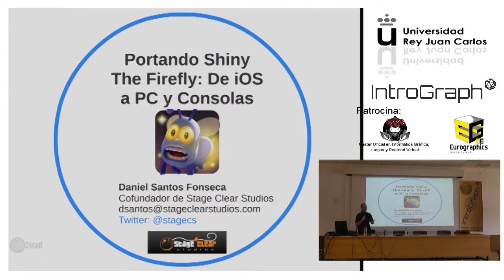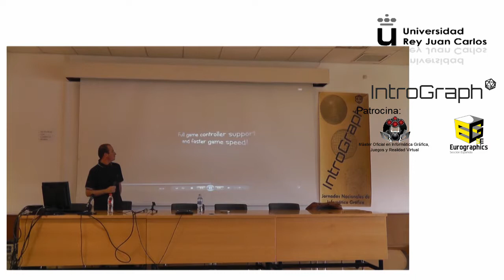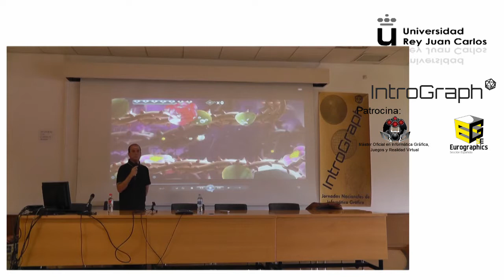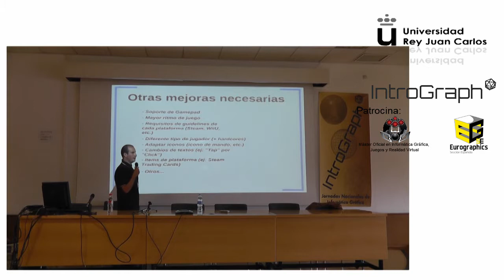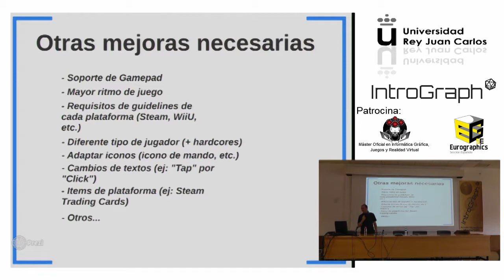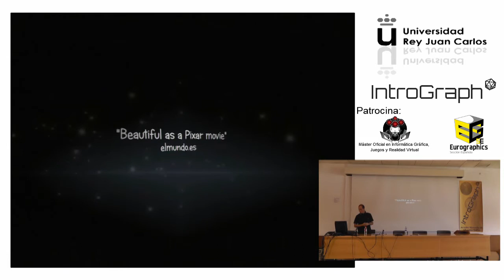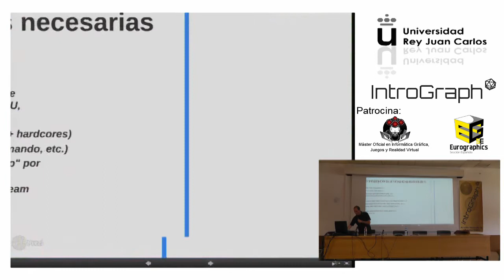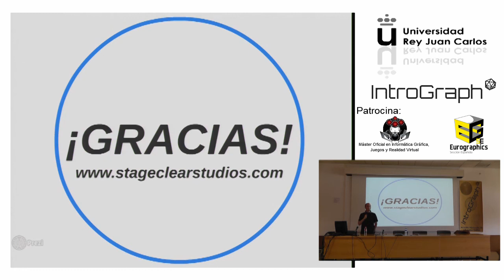IntroGraph II / Stage Clear Studios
Daniel Santos
Daniel Santos Fonseca es programador. Empezó en la industria de los videojuegos profesionalmente en el sector móvil en la época en la que los Nokia dominaban. Posteriormente pasó a PC y consolas entrando a trabajar en Electronic Arts, donde participó en los desarrollos de FIFA 09 y Dead Space entre otros. Tras EA, entró en Over the Top Games donde desarrolló su actividad durante 3 años hasta que decidió fundar Stage Clear Studios.El primer título de Stage Clear Studios es “Shiny The Firefly”, a la venta inicialmente en iOS, Android, Mac, Windows 8 y Windows RT y a punto de ser lanzado en Steam y consolas. Shiny ha sido premiado como “Mejor Diseño Creativo” en hóPlay 2013, 2ndo premio mejor juego Unity-Windows 8 y “Mejor App en Amazon del 2013″. Además, el juego obtuvo 3 nominaciones en el Gamelab del año pasado, y fue también nominado en la Game Connection 2012 de París.